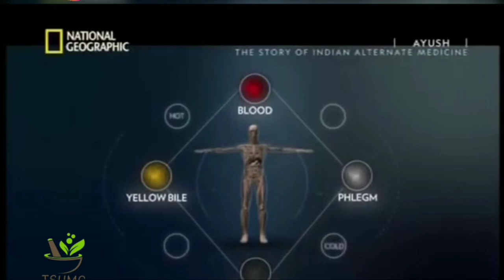National Geography Short Film On Unani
Unani Documentry Short Film